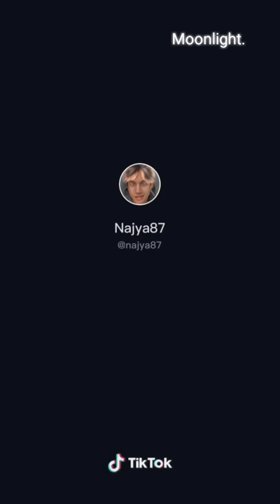TIKTOK - boys pov 💫*full screen*💫